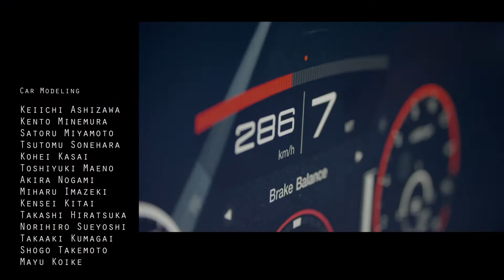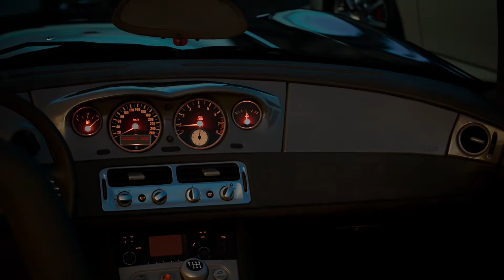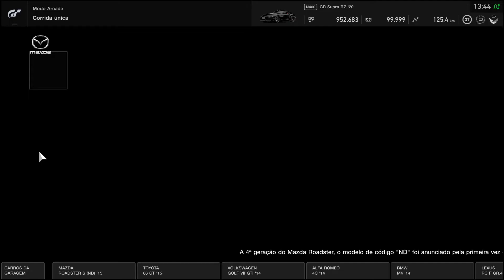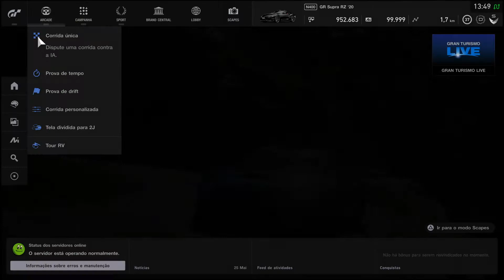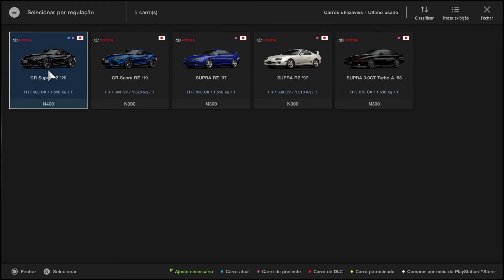Gran Turismo®SPORT_20210529135700